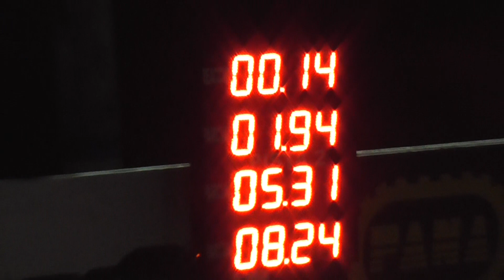12/11/2017 EL CANAL DE TODOS PICADAS DE AVELLANEDA